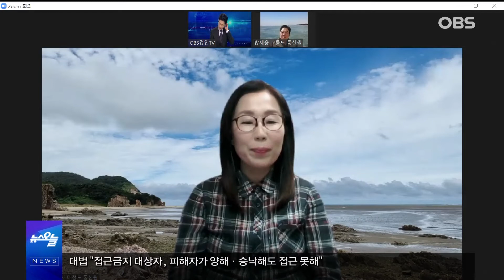연안부두→소청도→백령도, 이제 편하게 갈 수 있다!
인천 연안부두에서 백령도를 가려면
꼭 들르게 되는 섬이 소청도입니다.
소청도는 식당, 편의점, 대중교통 등
편의시설이 없어 주민들과 관광객들이
많은 불편을 겪었습니다.
하지만 소청도에 변화의 바람이 불어
주민들의 기대감이 커지고 있다고 합니다.
자세한 소식, 인섬뉴스에서 알아보겠습니다.